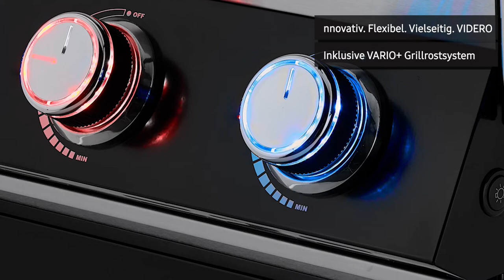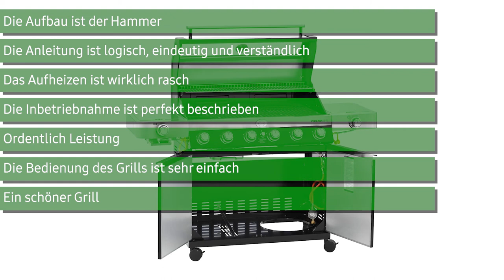Gasgrill RÖSLE VIDERO G6-S (25527) | Deutsch